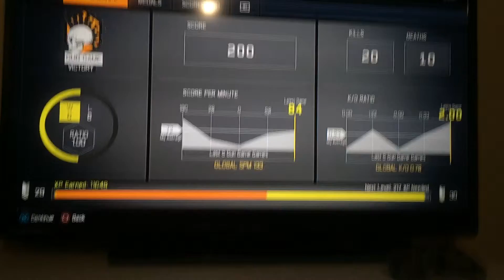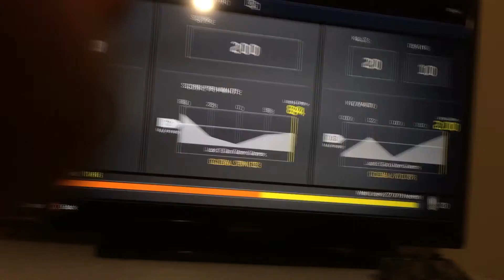Bo3 gun game wow intense round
Thank you so so much for being their for me.